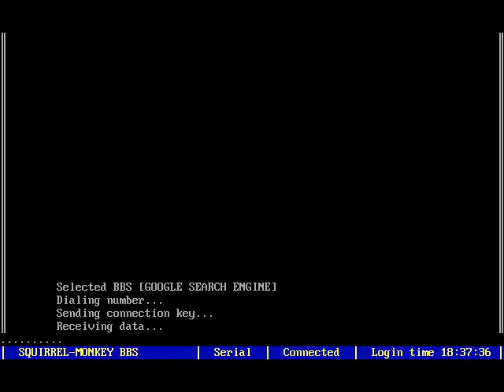Google in de jaren 80 style - Google van vroeger.flv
Wat vliegt de tijd ;-)
Kan je het jezelf voorstellen?

Flying Time, Changing minds..